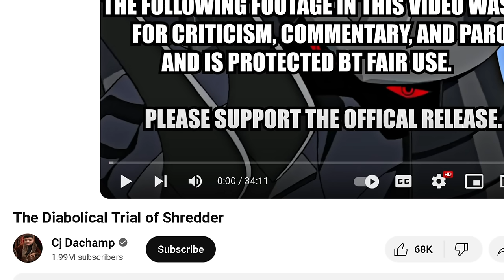FIRST TIME WATCHING! The Diabolical Trial of Shredder (Cj Dachamp)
FOLLOW THEM:
MELONY:

Jada:
@jadaanoell on ig
@jadaosamm on tik tok

The SHREDDER Trial That Will Leave You Speechless(Cj Dachamp)